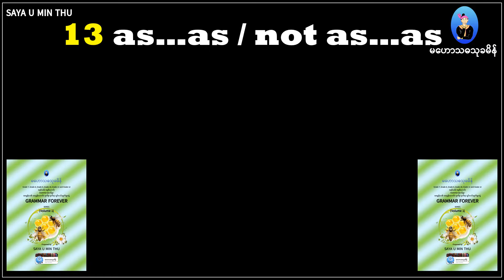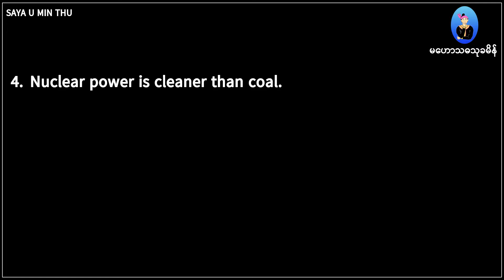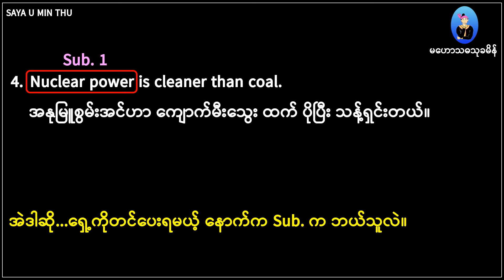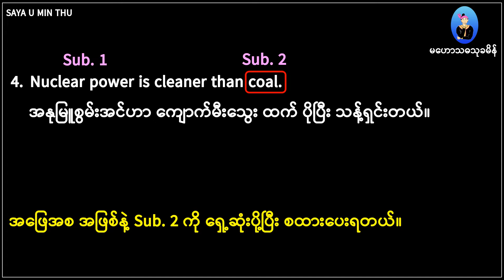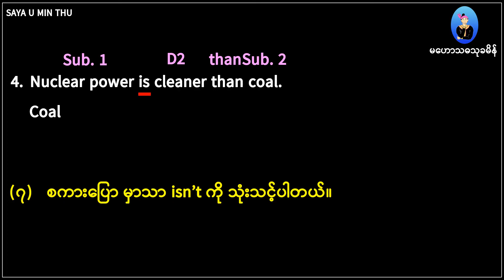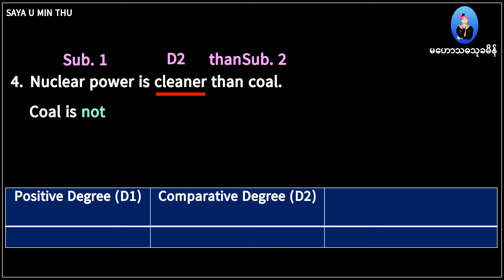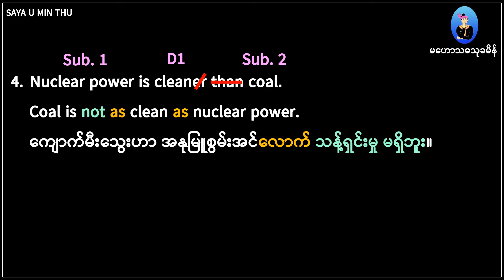13 Grade 10 English 12C Grammar as...as / not as...as, Exercise D4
Grade 10, Grade 12,
တက္ကသိုလ်ဝင်တန်း၊
အဝေးသင်တက္ကသိုလ်၊
အလုပ်ဝင်စာမေးပွဲများ၊
ရာထူးတိုးစာမေးပွဲများအတွက်
လေ့လာရမည့် Grammar Pattern တစ်ခု